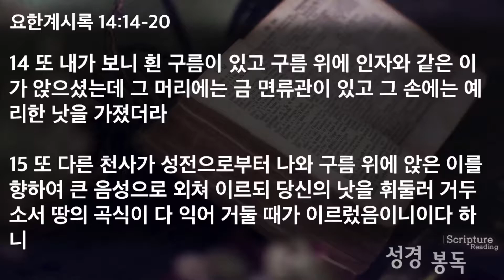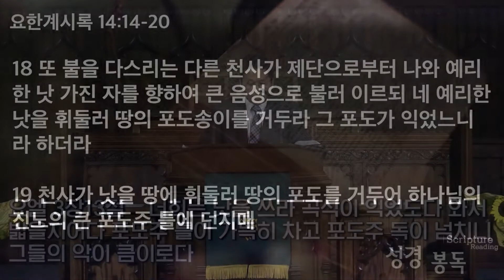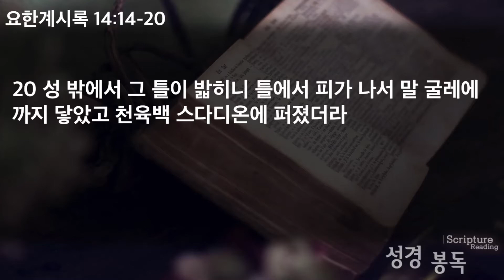[2021/10/06수요예배]땅의 곡식과 포도송이 박진규목사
본문 :요한 계시록 14:14-20
제목 : 땅이 곡식과 포도송이
설교 : 박진규 목사